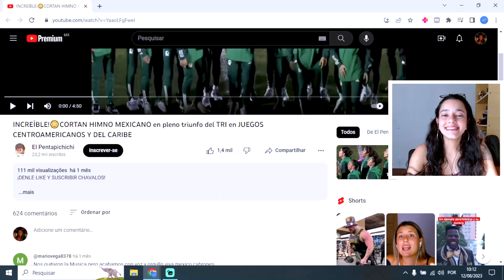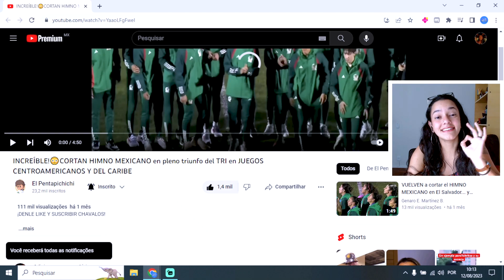MEXICANOS convierten la PEOR FALTA DE RESPETO en un ACTO EMOCIONANTE CANTANDO EL HIMNO NACIONAL ♥